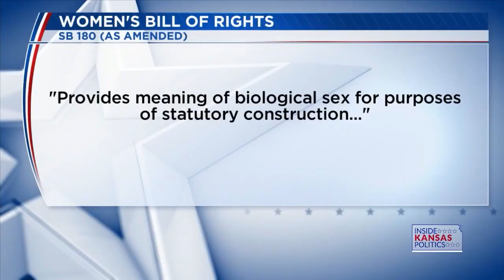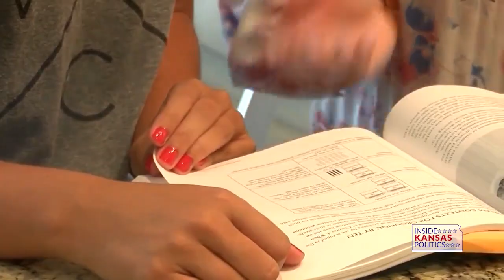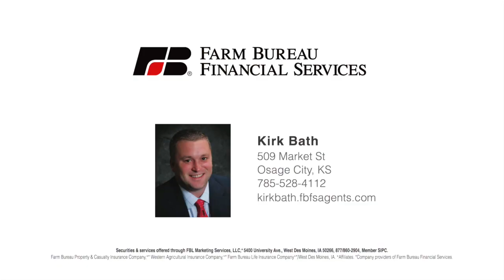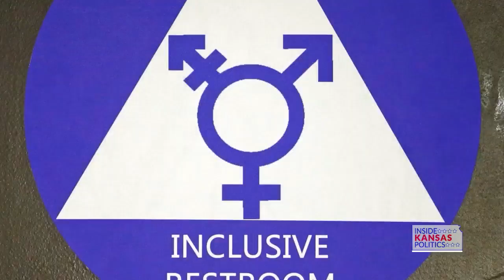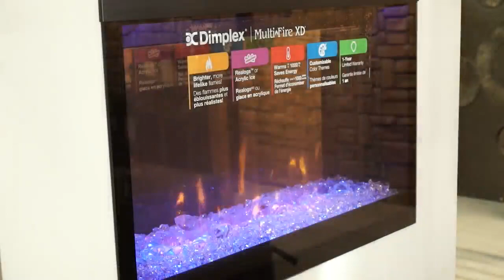Inside Kansas Politics (04/02/2023)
You can watch Inside Kansas Politics Sunday mornings at 10:30 a.m. on 27 News. To get the latest news on Inside Kansas Politics you can check out our Twitter account by searching @InKSPolitics. You can also watch past episodes by going

Inside Kansas Politics, episode 25